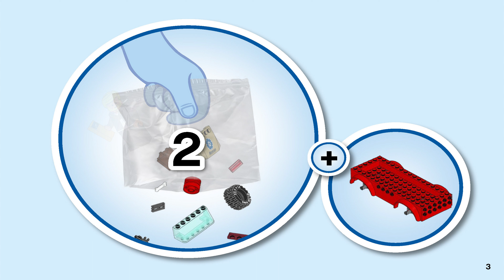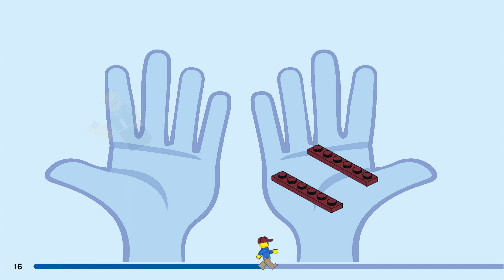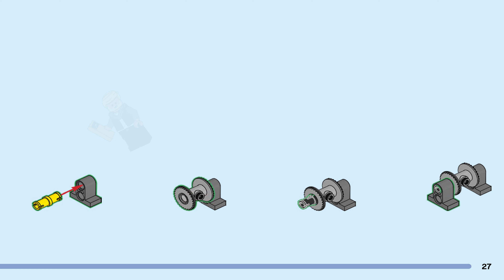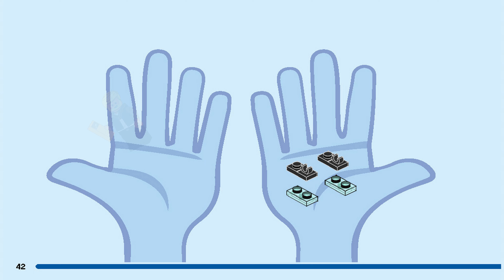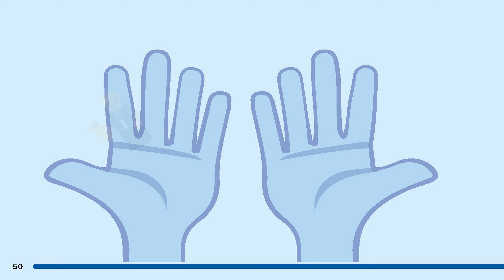LEGO Instructions - City - 60301 - Wildlife Rescue Off-Roader (Book 2)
LEGO Instructions - City - 60301 - Wildlife Rescue Off-Roader

LEGO 60301 Instructions from the LEGO City Wildlife Rescue theme will guide you how to build LEGO Wildlife Rescue Off-Roader City set 60301

Kids can become everyday heroes with this LEGO® City Wildlife Rescue Off-Roader (60301) playset, featuring an animal-rescue team including LEGO City Adventures TV series hero Jessica Sharpe, plus a lion, lion cub and a snake with its egg. Just add the river setting, toy water scooter and 4x4 to set the scene for exciting wildlife-rescue adventures.